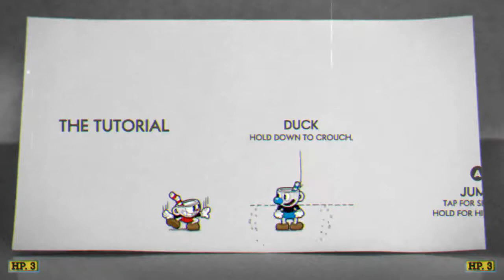Best of MisterBriGuy | 2018 - 2019 [1/2]